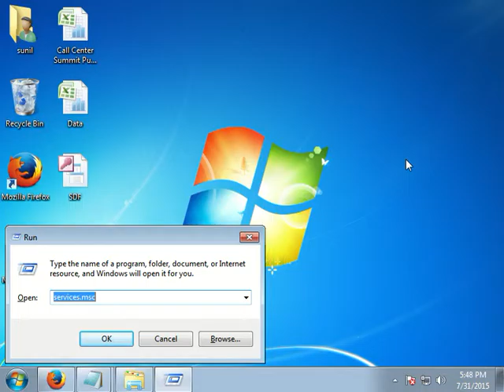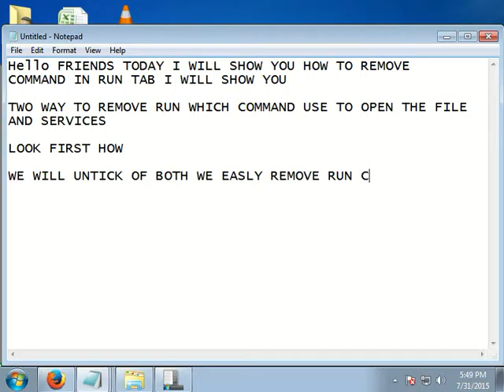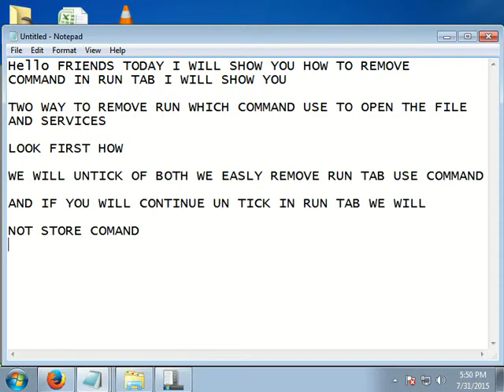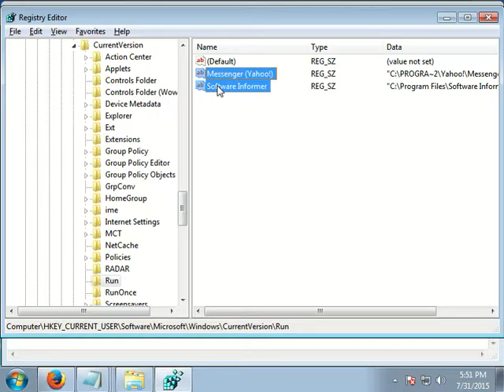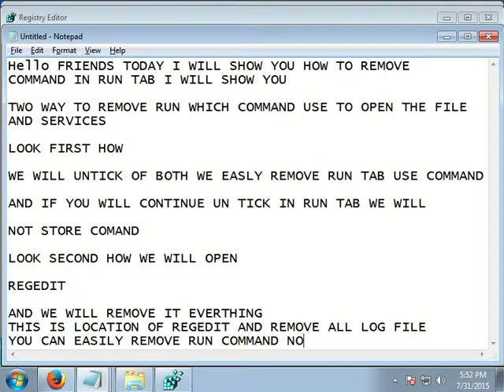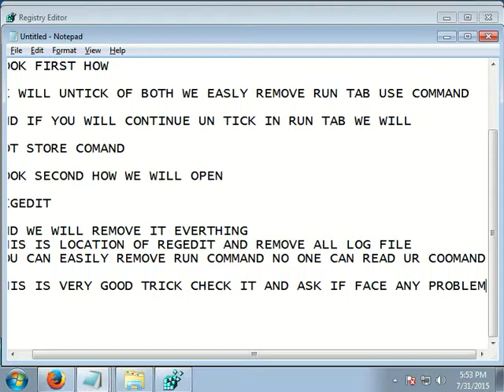HOW TO REMOVE COMMAND RUN TAB HELP OF REGISTRY